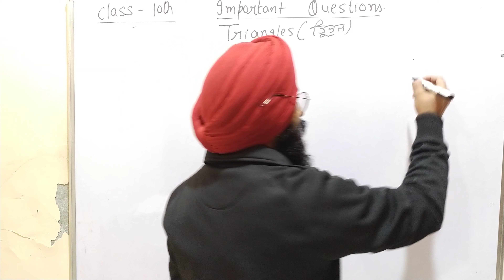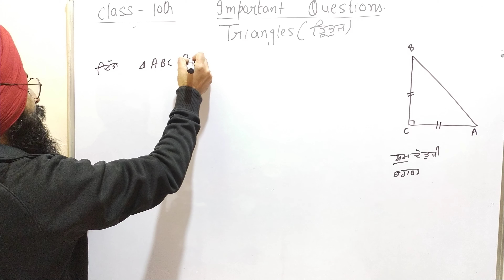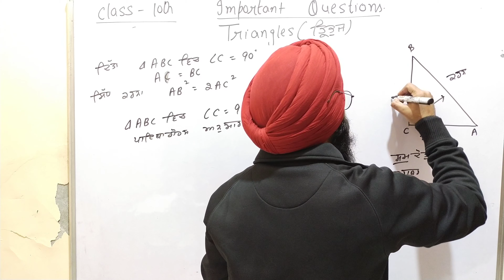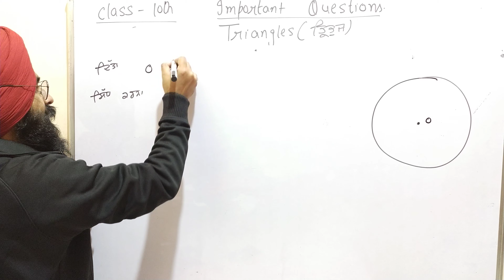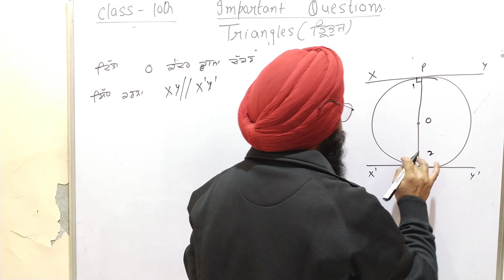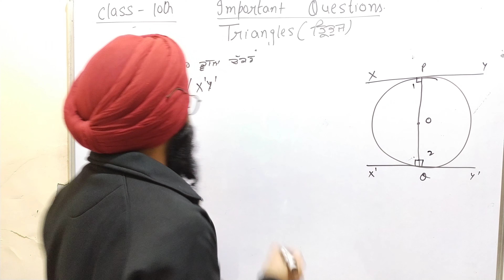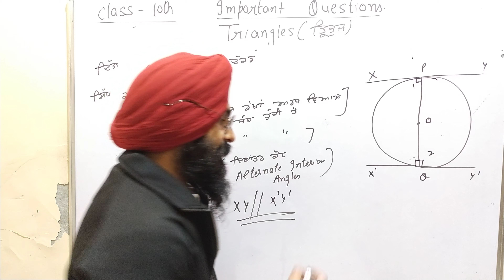Most important questions for final exam punjab board 2021